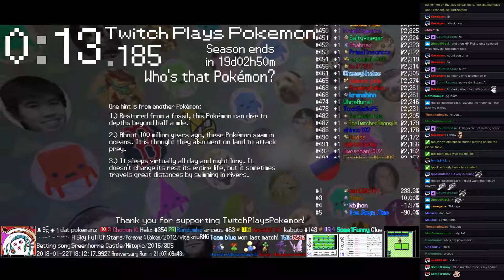Twitch Plays Pokémon Battle Revolution - Matches #105338 and #105339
#105338 [Blue: Dugtrio (Arena Trap), Gabite (Physical), Lickitung (Standard)] vs [Red: Geodude (Slow), Rattata (Guts), Nuzleaf (Physical)]

8:31 : #105339 [Blue: Jumpluff (Offensive), Bellossom (Standard), Honchkrow (Special)] vs [Red: Bonsly (Special), Mismagius (Special), Venomoth (Disable)]